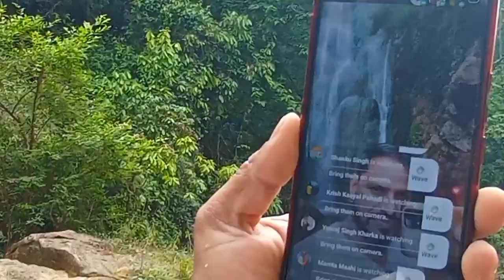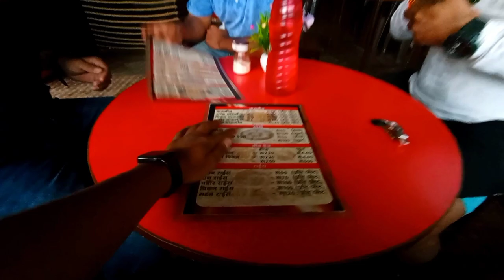Hidden waterfall in pithoragarh (bhurmani ) best place ever 😱 must go @UK05walavlogger